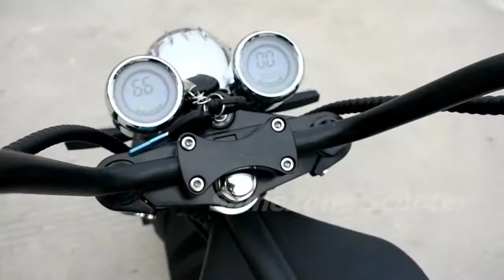2019 NEW COC/EEC 2000W engine 2 wheel fat tire electric harley scooter bike m